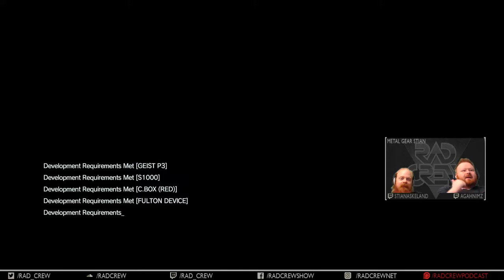Metal Gear Stian V: The Phantom Pain #4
Are og Stian spiller Metal Gear Solid V: The Phantom Pain